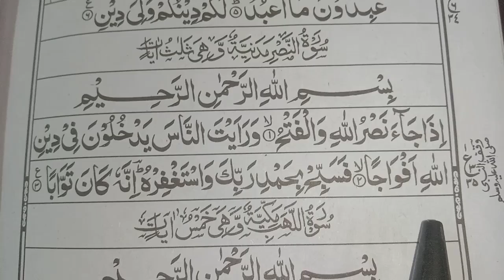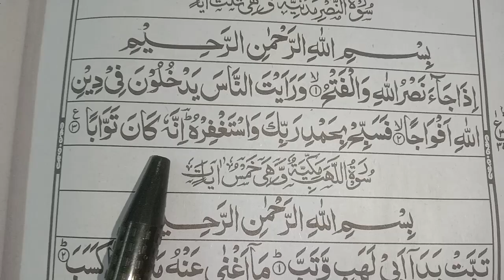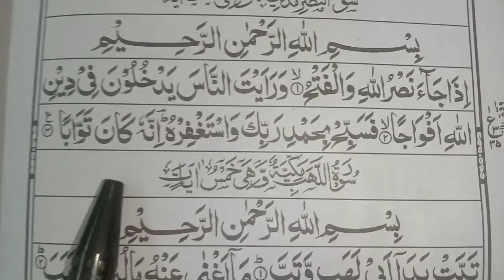Surah Al Nasr || Online class Quran Pak ki ❣️ Qari Nadir Hussain Saeedi